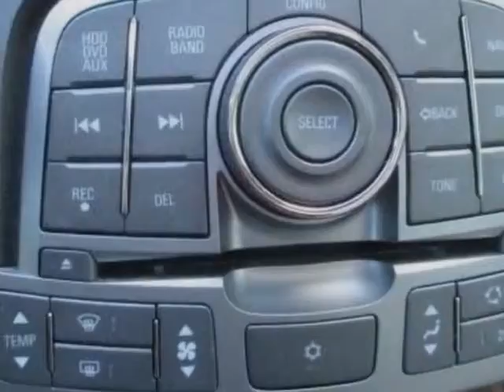2012 Buick LaCrosse Premium I Sedan - Columbia, SC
Jim Hudson Buick GMC Cadillac, Columbia, SC - Low Miles, Leather, Nav, Sunroof, Heated Seats, Harman/Kardon Sound, Bluetooth!